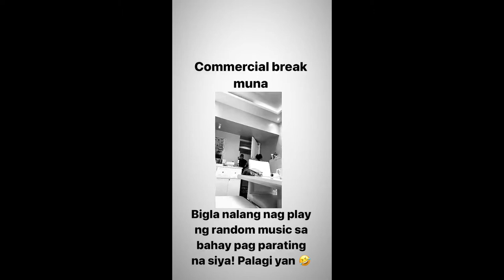BABY MARTINA SOBRANG CUTE|| SHEENA HALILI BABY